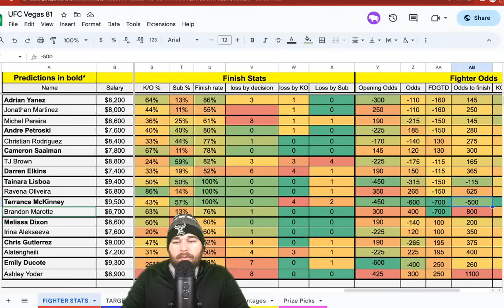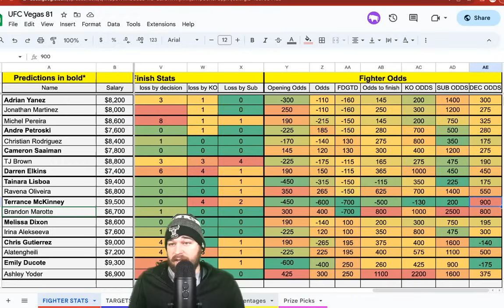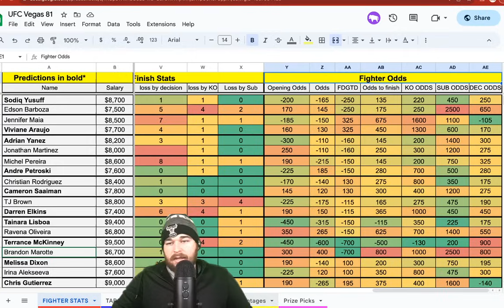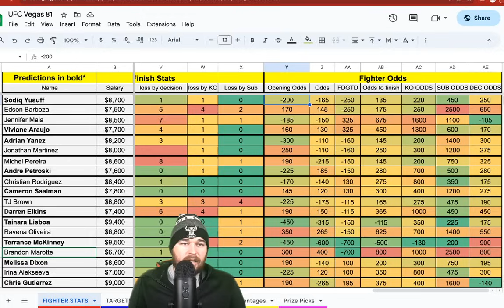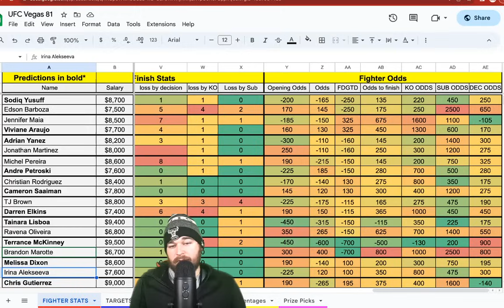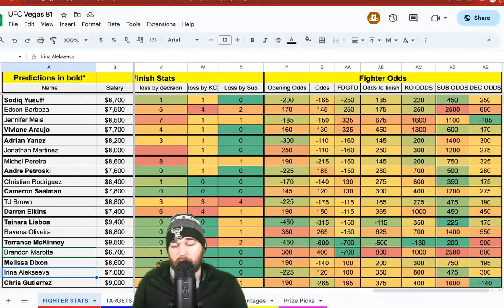UFC Vegas 81 Betting Breakdown